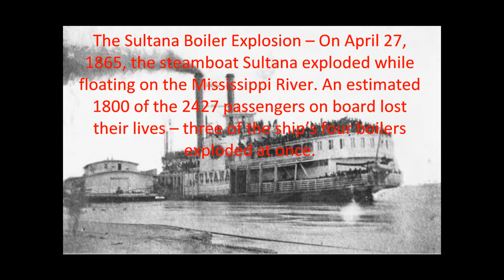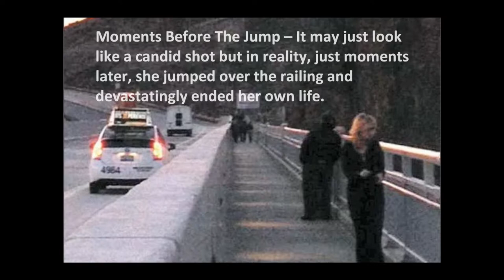25 Chilling Photos Before Tragedy